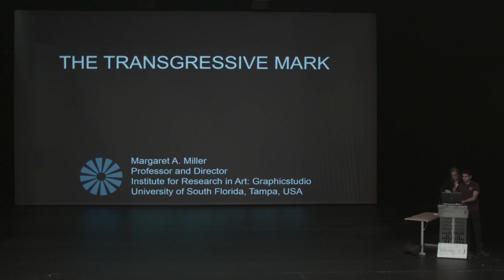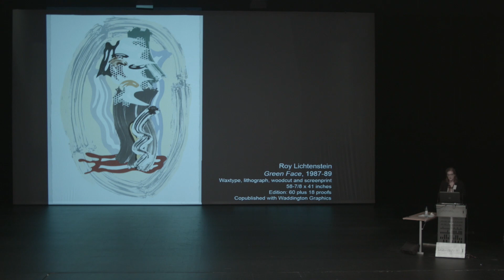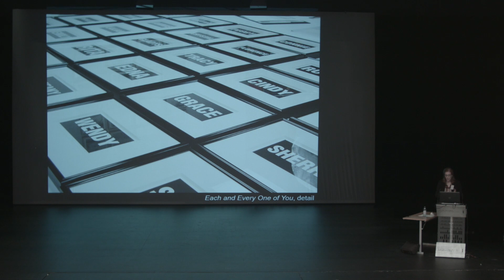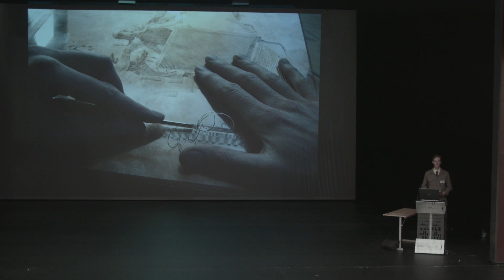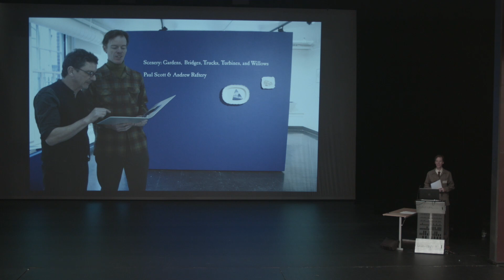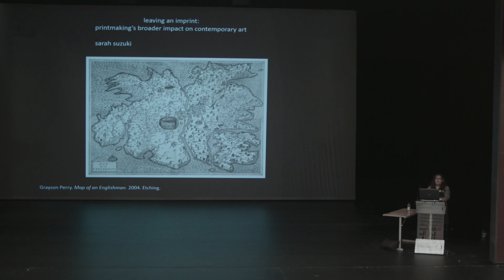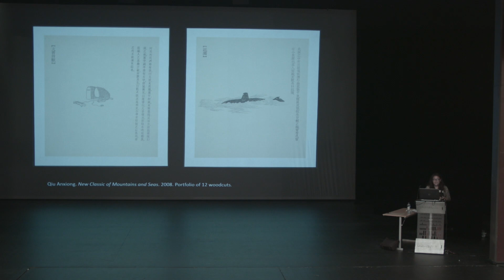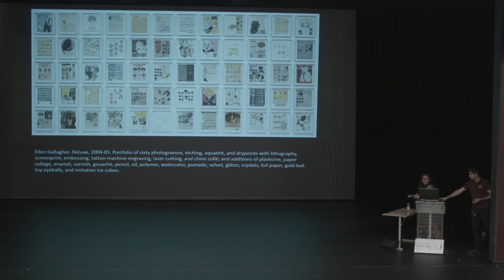DAY 4, Friday 18th September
Printmaking in the Expanded Field, 15/09 – 18/09, 2015

The aim of the seminar is to invite prominent artists, theorists, curators and museums to discuss the status of contemporary printmaking; from a traditional, theoretical and historical standpoint, to what is happening today and what could happen in the future.

The primary impact of the seminar is aimed at Nordic educational institutions, whose strong cultural connections continue to foster the development of printmaking as an artistic practice. Invited international speakers will deliver a series of talks, to contextualise Printmaking in the Expanded Field and present evidence of its future relevance within contemporary art.